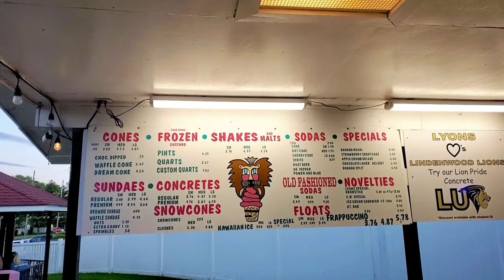Eid Day 2 Vlog || Beautiful Jaycee Park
Hi...

My youtube family welcomes back to another vlog it's all about Eid celebrations how we celebrate our eid with family and friends abroad and we had a great time with friends.

please subscribe to my channel and hit the bell icon to get all the notifications about my lifestyle and new travel vlogs 🙏 ALSO share my videos with your's friends and family... THANK YOU ..!!

ST. CHARLES COUNTY, Mo. — The St. Charles County Parks and Recreation Department has already had a record year for attendance, despite limiting program participants and postponing some events due to the coronavirus pandemic.

The county’s 17 parks surpassed the 3 million mark at the end of August and in July, parks topped the previous record high set last year at more than 2.5 million, a press release stated.

“While other parks in the region have closed, we have remained open,” said County Executive Steve Ehlmann. “We have had very few issues with people not complying with our requests to social distance and they appreciate our extra efforts to ensure their safety.”

Outdoor shelters have remained open and when people make reservations, they are reminded to take precautions, the release said. Indoor venues require renters to fill out a special form that outlines their plan for use during the pandemic.

Events and activities are monitored by park rangers, St. Charles County police and park maintenance staff. Additional safety measures include cleaning all bathrooms in every park multiple times a day and closing drinking fountains until further notice.

The addition of three new parks in 2018 have contributed to the increase in visitors, according to the release. Riverside Landing opened in August of 2018, The Park at New Melle Lakes opened in September that year and Veterans Tribute Park opened in October.

“Nature is comforting, and it provides people with the ability to disconnect and decompress,” said Ryan Graham, director of St. Charles County Parks. ”We have received a lot of positive feedback over the last several months. Many visitors are finding our parks for the first time, and we’ve heard from others who visited before but didn’t realize all we have to offer.”

The county said the parks could reach 4 million visitors by the end of the year.

*** ANTI-PIRACY WARNING ***

This content is Copyright to Anushka Lamyea vlogs! Legal action will be taken against those who violate the copyright of the following material presented!

kw.